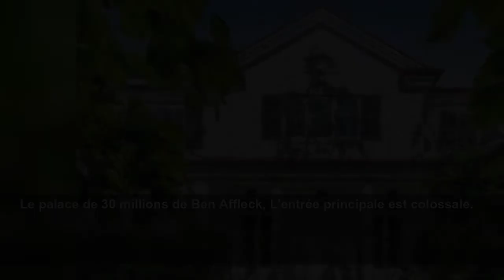Le palace de 30M$ de Ben Affleck est sur le marché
Ben Affleck a mis son manoir du Pacific Palisades en vente au prix de 30 millions de dollars. Il a payé celui-ci 19 millions de dollars lors de son achat en 2018.
Tendances et marteau
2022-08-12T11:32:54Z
Jennifer Lopez et Ben Affleck, Le palace de 30M$ de Ben Affleck est sur le marché. Une chose est certaine, lui et J. Lo n’ont pas fini d’être le couple favori des médias, des paparazzis et des fans!
Le palace de 30M$ de Ben Affleck est sur le marché, La vue du palace lors du coucher du soleil.
Le palace de 30 millions de Ben Affleck, Le palace qui rayonne grâce au soleil.
Le palace de 30 millions de Ben Affleck, La piscine creusée avec une vision sur le manoir. (jour)
Le palace de 30 millions de Ben Affleck, La piscine creusée avec une vision sur le manoir. (nuit)
Le palace de 30 millions de Ben Affleck, Cette vision est sublime.
Le palace de 30 millions de Ben Affleck, Une vue vers le bois et les choses pour se faire bronzer.
Le palace de 30 millions de Ben Affleck, Une belle vision à l'aube de la nuit.
Le palace de 30 millions de Ben Affleck, L'entrée principale est colossale.
Le palace de 30 millions de Ben Affleck, Une vue «en mode» drone.
Le palace de 30 millions de Ben Affleck, L'emplacement du manoir est à faire rêver.
Le palace de 30 millions de Ben Affleck, L'un des salons de la demeure.
Le palace de 30 millions de Ben Affleck, Le foyer est à faire rêver,